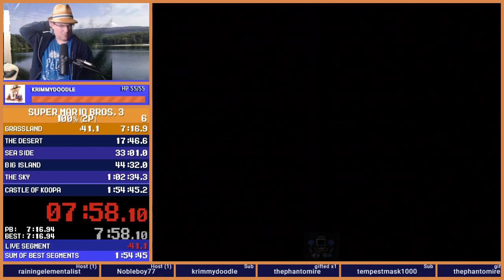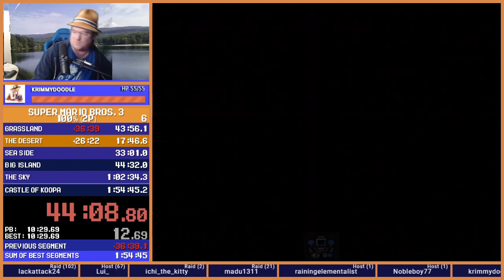Rockman & Forte - Rockman any% speedrun in 43:55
The key is to use the wrong splits! Fortunately this is already obsolete.